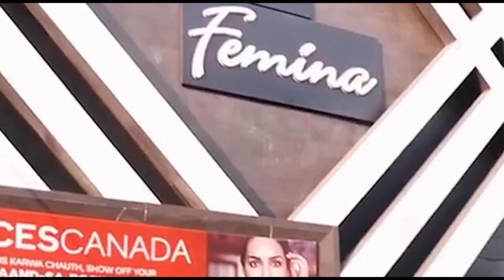वोटों में मेरठ कैंट के अमित अग्रवाल ने सभी को पछाड़ा, कहा किसान फैक्टर बेअसर । Firstbyte.Tv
कैंट विधानसभा सीट को छोड़कर मेरठ की बाकी छह विधानसभा सीटों पर भाजपा व सपा गठबंधन के बीच रस्साकशी जारी है। वहीं प्रदेश में भाजपा अपने प्रतिद्वंद्वियों से अच्छी खासी बढ़त बनाये हुए है। इस बढ़त को देखते हुए साफ कहा जा सकता है कि मतदाताओं ने किसान आंदोलन फैक्टर को एक सीरे से नजर अंदाज कर दिया है। जाट बाहुल्य इलाकों में भी कमल खिलता नजर आ रहा है। फर्स्ट बाइट संवाददाता शिवानी गौतम ने आज भाजपा के वरिष्ठ नेता व कैंट प्रत्याशी अमित अग्रवाल से किसान फैक्टर पर बात की